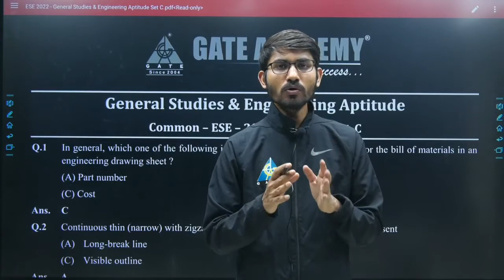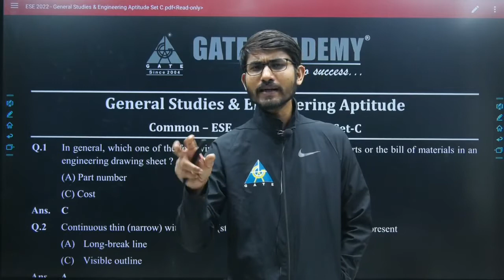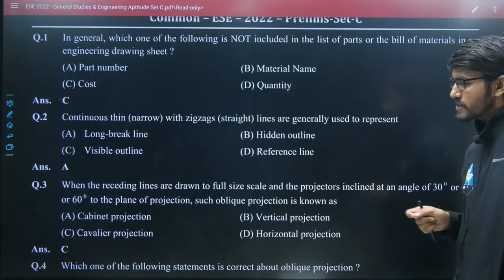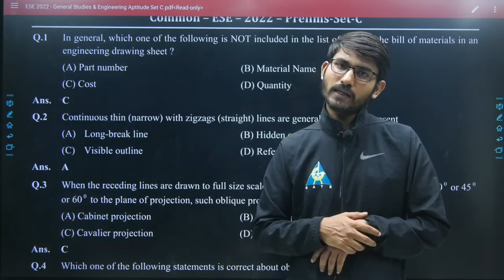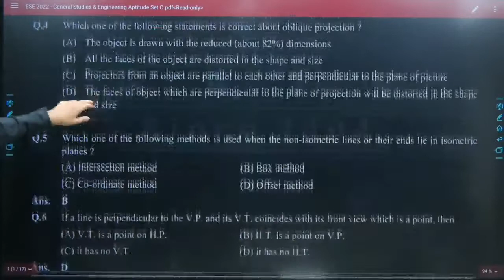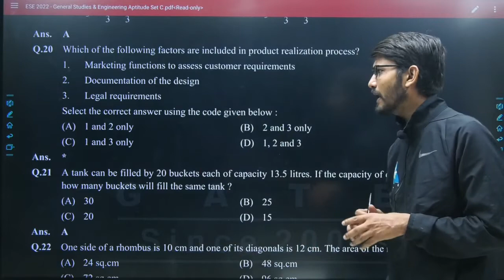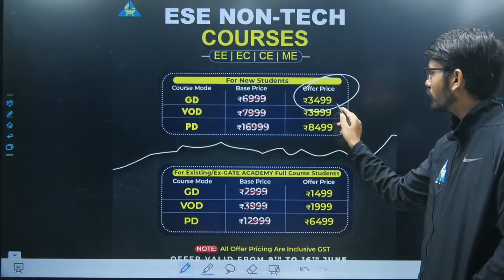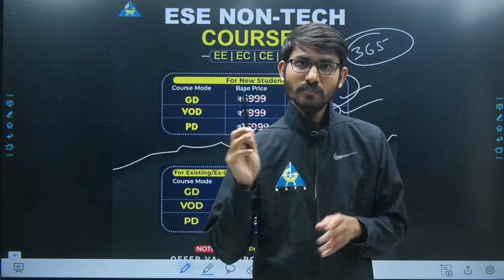ESE NON-TECH PAPER